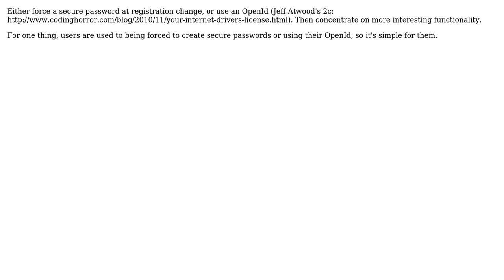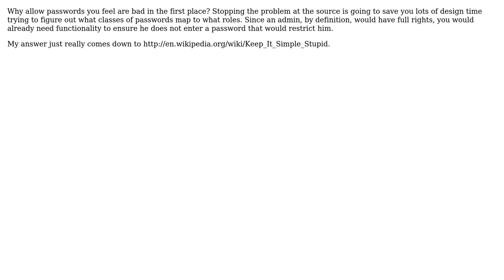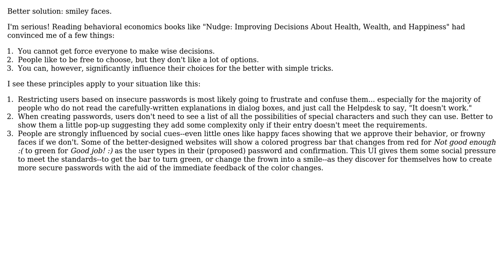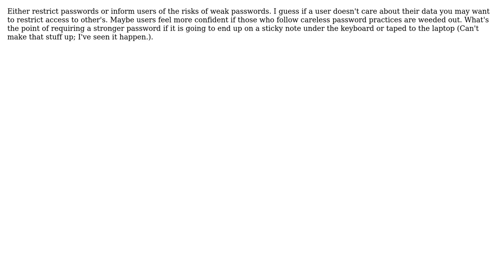Software Engineering: Punishing users for insecure passwords (8 Solutions!!)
Software Engineering: Punishing users for insecure passwords

With thanks & praise to God, and with thanks to the many people who have made this project possible! | Content (except music & images) licensed under CC BY-SA | Music | Images & others | With thanks to user WarrenFaith user unholysampler user StuperUser user nikie user l0b0 user JeffO user ewall user Carson Myers user BlairHippo and the Stack Exchange Network Trademarks are property of their respective owners. You are responsible for your own actions.